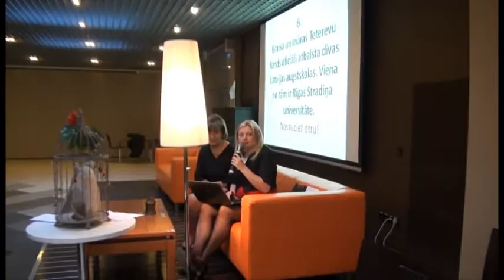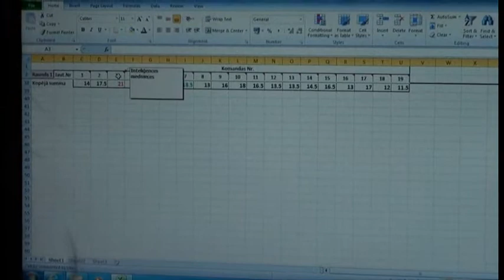RSU Inteliģences akadēmijas 2012./2013. noslēguma pasākums "Prāta spēles"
"Prāta spēles", kas bija RSU Inteliģences akadēmijas noslēguma pasākums, norisinājās 2013. gada 25. aprīlī, un tās piecos raundos piedalījās 19 komandas.
Pirmajā spēles raundā (Saknes) dalībniekiem bija jāatbild uz jautājumiem par Rīgas Stradiņa universitāti (RSU), RSU Absolventu asociāciju un Borisa un Ināras Teterevu fondu. Otrais raunds (Mīklas) bija viens no grūtākajiem -- tajā bija jāatmin latviešu tautas mīklas, kā arī plaucētās (eklēru) mīklas recepte. Trešais raunds (Mikslis) bija dažādu jautājumu virknējums par tēmām, kas apgūtas Inteliģences akadēmijā. Ceturtajā spēles raundā dalībniekiem bija jāatpazīst ekrānā redzamie mākslas darbi, savukārt piekto -- muzikālo -- dalībnieki sāka ar Inteliģences akadēmijas lektora, diriģenta un komponista Andra Vecumnieka sagatavoto āķīgo jautājumu par Franci Jozefu Haidnu, Georgu Frīdrihu Hendeli un Volfgangu Amadeju Mocartu. Pēc pašu dalībnieku vēlēšanās spēlei bija arī 6. raunds, kurā punkti netika skaitīti.
"Prāta spēlēs" bija arī vairāki melnās kastes jautājumi, kur pirmo kastes saturu ieguva komanda "Viedās beibes" (RSU bibliotēka).
1. vietu "Prāta spēlēs" ieguva "Inteliģences mednieces", 2. vietu -- "Dzeltenā cepure", bet 3. vietu -- "Ēzelītis I. A.". Šīs komandas balvā saņēma grāmatas un dāvanu kartes picai. Pirmās vietas ieguvējas saņēma arī šokolādes pūci.